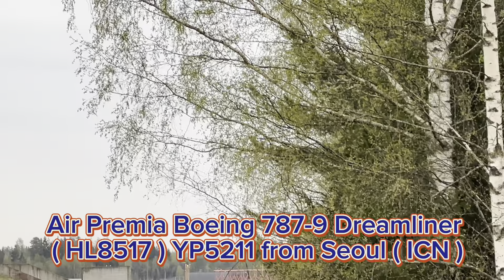Planespotting at Oslo Gardermoen Airport, May. 11th. 2023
It’s a new day and a new day for another airliner to start routes to Oslo, so welcome to the day of the inagural flight of Air Premia 🇰🇷. Starting up to Oslo from Seoul Incheon with a Boeing 787-9 Dreamliner.

Today was not a very busy day so I didn’t catch that many aircrafts arriving and departing but I’m happy with what I caught. Like Wamos Air with the A330-300, Finnair with an E190 in the Oneworld Livery, KLM with an E190 in the Skyteam livery and Cyprus Airways flying for AirBaltic with an A320 in their New Livery.

As I arrived after switching spotting places there was a KLM Boeing 737-900 taxiing out and the copilot opened the window and waved at us which was pretty cool!

The weather today pretty grey and the temperature wasn’t too hot but not cold either, it was right in the middle.
But either way I had a great day and I hope you had a great time watching my video so I hope to be seeing you again soon.

00:00 Intro
00:40 Finnair Embraer E190 Oneworld taking off and heading for Helsinki
01:34 Wamos Air A330-300 coming in and landing from Chania
02:11 Transavia B737-800 coming in and landing from Paris Orly
02:46 Air Premia B787-9 inaugural flight from Seoul coming in and landing
03:23 Air Premia B787-9 taxiing to the gate
03:31 KLM B737-900 taxiing out
03:41 KLM Co pilot waving
03:52 KLM B737-900 taxiing out and onto the runway
04:45 KLM B737-900 taking off and heading for Amsterdam
05:40 XFly ATR 72-600 Taxiing out and on the runway
06:00 XFly ATR 72-600 taking off and heading for Aalborg
06:43 Norwegian B737-800 coming in and landing from Copenhagen
07:16 Turkish Airlines A321NEO coming in and landing from Istanbul
08:00 KLM Embraer E190 Skyteam coming in and landing from Amsterdam
08:44 SAS A321-232 taxiing out and on the runway
09:44 SAS Airbus A321-232 taking off and heading for Stockholm
10:33 Norwegian B737-800 coming in and landing from Bergen
11:16 SAS A320NEO coming in and landing from London LHR
11:59 LOT Polish Airlines Embraer E175 coming in and landing from Warsaw
12:32 Lufthansa Airbus A320NEO coming in and landing from Frankfurt
13:20 Norwegian B737-800 taxiing out and in the runway
13:57 Norwegian B737-800 taking off and heading for Copenhagen
14:46 Cyprus Airways A320-214 coming in and landing from Riga
15:31 Outro